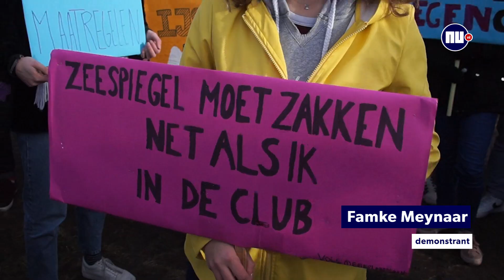'Klimaatspijbelaars' in Den Haag: 'We gaan door tot ze luisteren'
Duizenden scholieren kwamen donderdag naar Den Haag voor een klimaatmars. De 'klimaatspijbelaars' zeggen actie te blijven voeren totdat de politiek actie onderneemt om meer te doen tegen klimaatverandering.
Dit is het hoofdkanaal van NU.nl op YouTube. Hier plaatsen we de belangrijkste nieuwsvideo's uit binnen- en buitenland.

NU.nl is Nederlands grootste nieuwssite op het web en op mobiel. Snel, betrouwbaar en overzichtelijk: 24 uur per dag, 7 dagen per week.